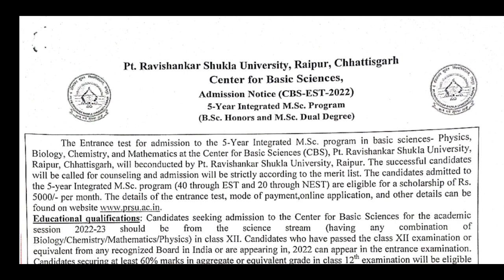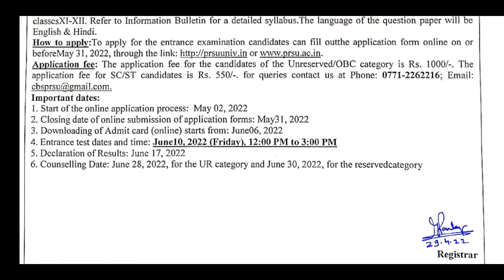Councelling Date for PRSU CBS Admission